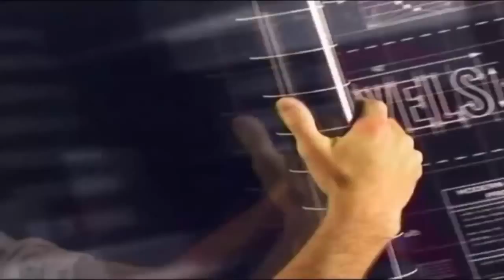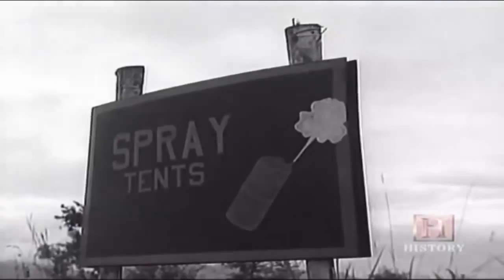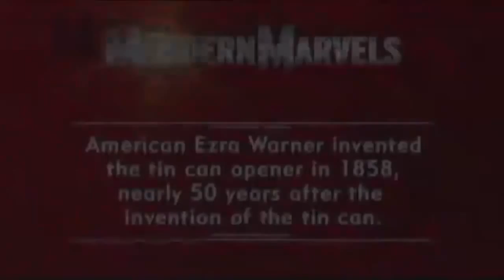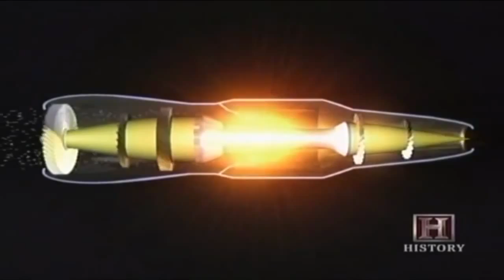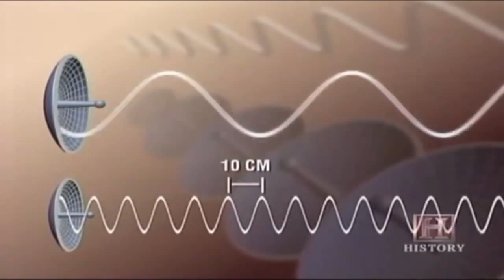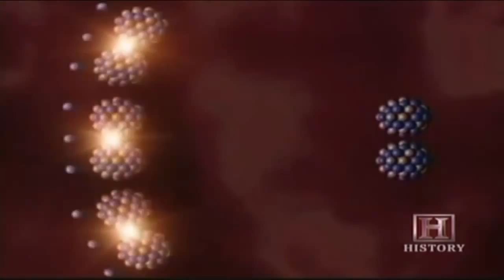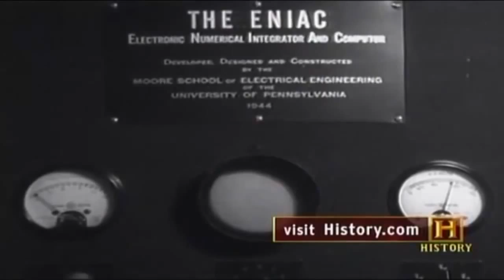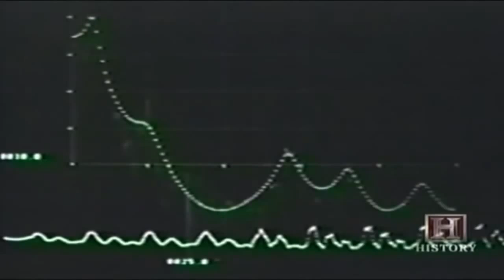Inventions of War Documentary Films